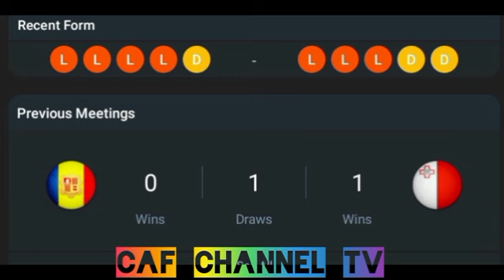LIVE:Andorra VS Malta UEFA NATIONAL LEAGUE 2024/2025